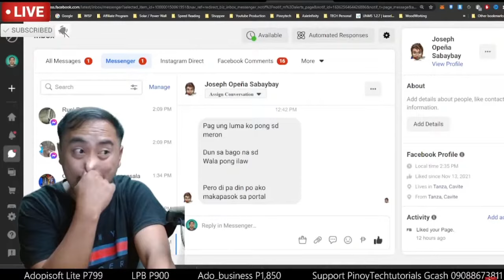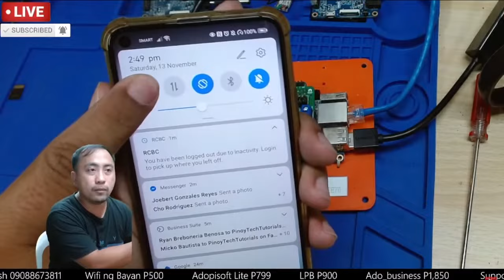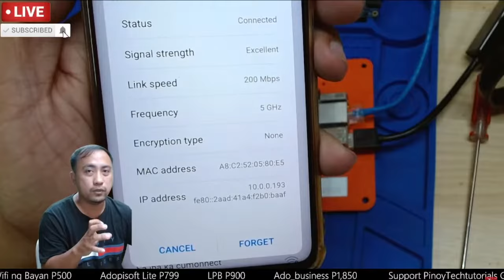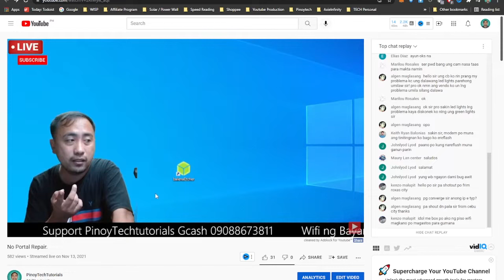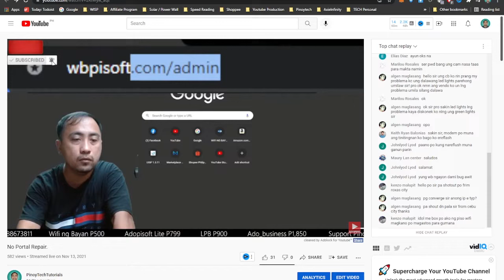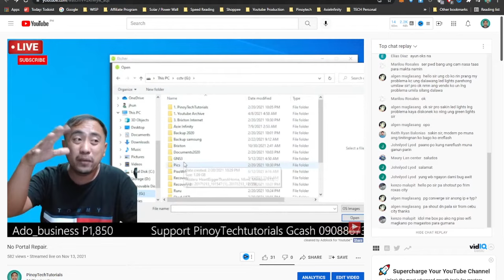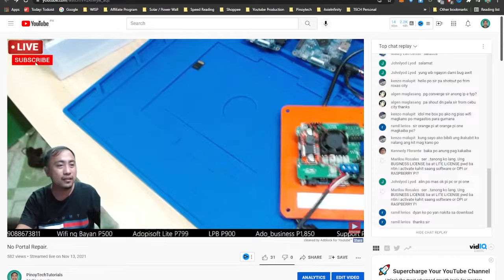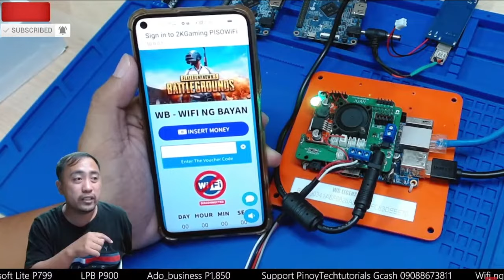Piso WiFi connected no Internet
channel for more support and help for the pisowifi community.